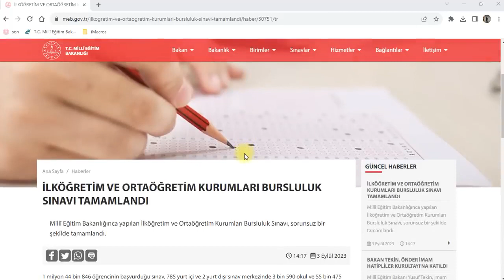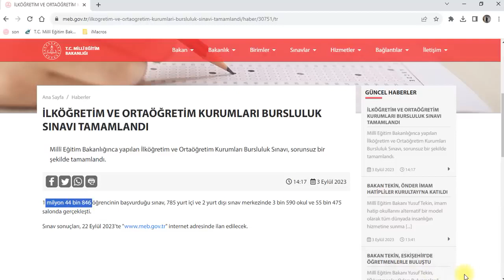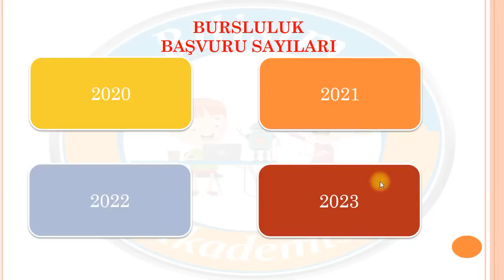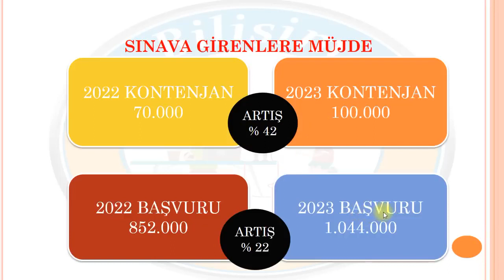MEB'den 2023 Bursluluk Sınavına Girenlere MÜJDE! 2023'te Kazanmak Kolay Olacak Mı?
2023 Yılının bursluluk sınavı 3 Eylül 2023 tarihinde uygulandı. Öğrenciler, bursluluk sınavı sonuçları açıkladı mı, ne zaman açıklanacak öğrenmek istiyor. 5, 6, 7 ve 8'inci sınıfları ile ortaöğretim kurumlarının hazırlık sınıfı, 9, 10 ve 11'inci sınıfların katılım sağladığı bursluluk sınavı sonuç günü haberimizin devamında...
Bursluluk Sınavı Sonuçları Ne Zaman Açıklanacak?
Sınav sonuçları, 22 Eylül 2023 tarihinde " internet adresinden ilan edilecek.
Okul müdürlükleri öğrenci velisinin istemesi hâlinde “Sınav Sonuç Belgesi”ni elektronik ortamdan alıp mühür ve imza ile onayladıktan sonra öğrenci velisine veya öğrenciye imzakarşılığı verecektir.
Bursluluk Başlangıcı
Öğrenci bursları, Millî Eğitim Bakanlığına Bağlı Resmî Okullarda Yatılılık, Bursluluk, Sosyal Yardımlar ve Okul Pansiyonları Yönetmeliği hükümleri gereği, bursluluk sınavı kazanılarak okula kayıt yaptırılan tarihi izleyen Ekim ayı başından itibaren ödenir.
Bursluluk sınavını kazanan ancak parasız yatılılığa yerleştirilen öğrenciler, 2684 sayılı İlköğretim ve Ortaöğretimde Parasız Yatılı veya Burslu Öğrenci Okutma ve Bunlara Yapılacak Sosyal Yardımlara İlişkin Kanun’un 7 nci maddesinde belirtilen “Parasız yatılı öğrencilere ayrıca burs verilmez.” hükmü gereğince bursluluktan yararlanamaz.
Bursun Devamı, Kesilmesi ve İtirazlar
Bursun devamı, kesilmesi ve itirazlara ilişkin iş ve işlemler Millî Eğitim Bakanlığına Bağlı Resmî Okullarda Yatılılık, Bursluluk, Sosyal Yardımlar ve Okul Pansiyonları Yönetmeliği’nin 18 inci maddesine göre yapılacaktır.